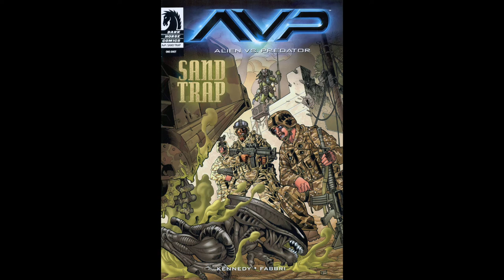Aliens vs. Predator: Sand Trap (1080p Quality)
Alien vs. Predator: Sand Trap is a limited release one-shot comic book that was published by Dark Horse Comics in October 2007. It was included exclusively with the limited edition Alien vs. Predator: The Ultimate Showdown DVD box set.